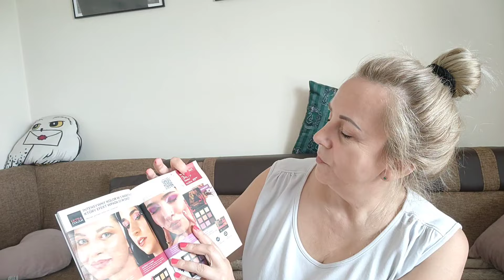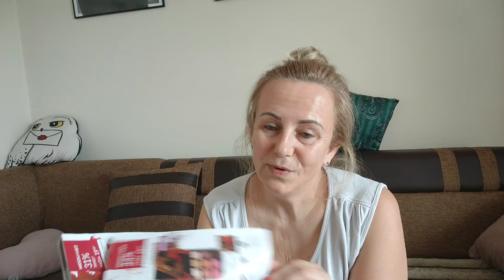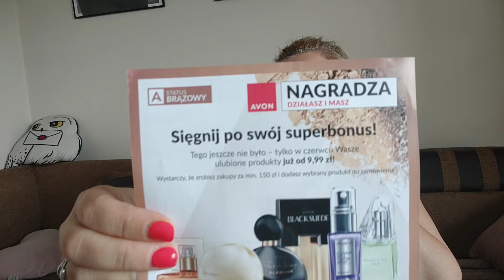Otwieram paczki z Avon i Didier Nowy zapach Jesli chcesz, możesz zamówić u mnie kosmetyki 🙂